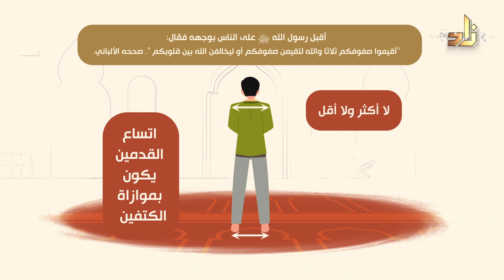تعلم بشكل إبداعي كل شيء عن تسوية الصفوف في الصلاة || موشن جرافيك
مقطع مرئي شيق ثري بالمعلومات  يتضمن كل ما تريد أن تعرفه عن استواء الصفوف في الصلاة بأسلوب الموشن جرافيك